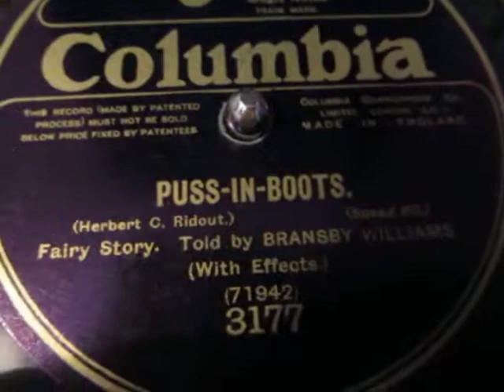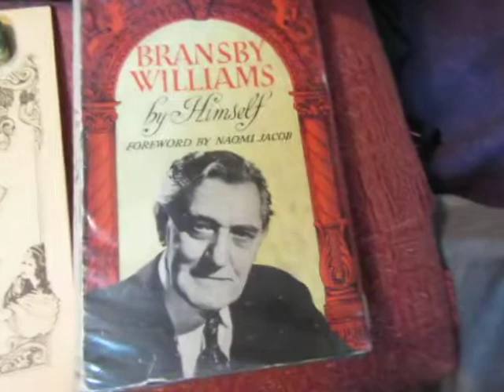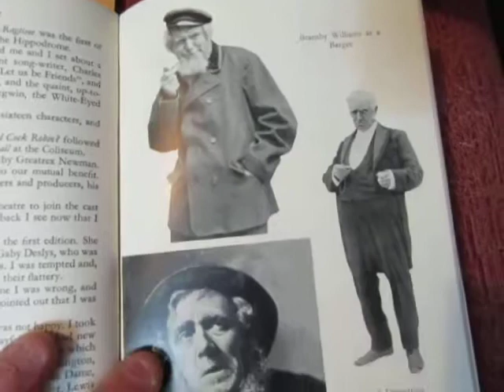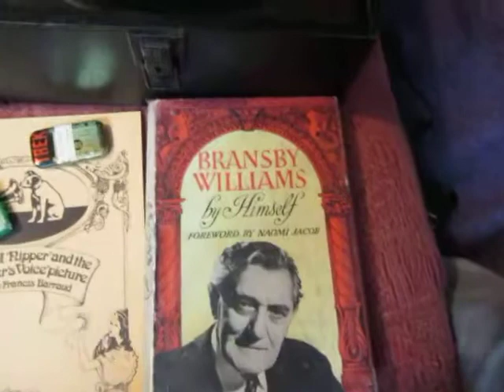Puss in Boots - Fairy Story - Bransby Williams - 78 rpm - HMV 102 Gramophone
Here's Puss in Boots a Fairy tale  variant on the popular  Story by Herbert C. Ridout  told by Bransby Williams with sound effects from a 78 rpm shellac record  recorded around 1922 played on a Black HMV 102 wind up Gramophone.

"Master Cat, or The Booted Cat" (Italian: Il gatto con gli stivali; French: Le Maître chat ou le Chat botté), commonly known in English as "Puss in Boots", is a European literary fairy tale about a cat who uses trickery and deceit to gain power, wealth, and the hand of a princess in marriage for his penniless and low-born master. The oldest record of written history dates from Italian author Giovanni Francesco Straparola, who included it in his The Facetious Nights of Straparola (c. 1550–53) in XIV–XV. Another version was published in 1634 by Giambattista Basile with the title Cagliuso, and a tale was written in French at the close of the seventeenth century by Charles Perrault (1628–1703), a retired civil servant and member of the Académie française.[1] The tale appeared in a handwritten and illustrated manuscript two years before its 1697 publication by Barbin in a collection of eight fairy tales by Perrault called Histoires ou contes du temps passé.[2][3] The book was an instant success and remains popular.[1]
Perrault's Histoires has had considerable impact on world culture. The original Italian title of the first edition was Costantino Fortunato, but was later known as Il gatto con gli stivali (lit. The cat with the boots); the French title was "Histoires ou contes du temps passé, avec des moralités" with the subtitle "Les Contes de ma mère l'Oye" ("Stories or Fairy Tales from Past Times with Morals", subtitled "Mother Goose Tales"). The frontispiece to the earliest English editions depicts an old woman telling tales to a group of children beneath a placard inscribed "MOTHER GOOSE'S TALES" and is credited with launching the Mother Goose legend in the English-speaking world.[2] "Puss in Boots" has provided inspiration for composers, choreographers, and other artists over the centuries. The cat appears in the third act pas de caractère of Tchaikovsky's ballet The Sleeping Beauty,[4] and appears in the sequels to the animated film Shrek. Puss in Boots is a popular pantomime in the UK.

Bransby Williams (born as Bransby William Pharez) (14 August 1870 – 3 December 1961) was a British actor, comedian and monologist. He became known as "The Irving of the music halls".